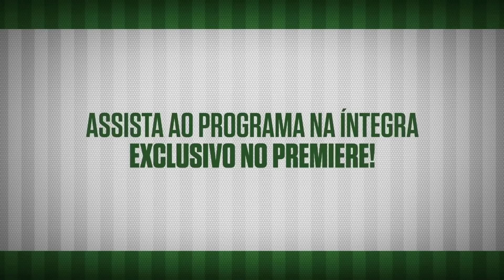GOLS - Anápolis 1 x 3 Goiás - Goianão 2016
Carlos Eduardo (2) e Rafhael Lucas marcaram os gols da vitória esmeraldina por 3 a 1 sobre o Anápolis, no Jonas Duarte, pelo Goianão 2016.